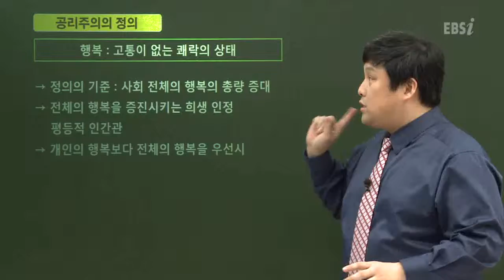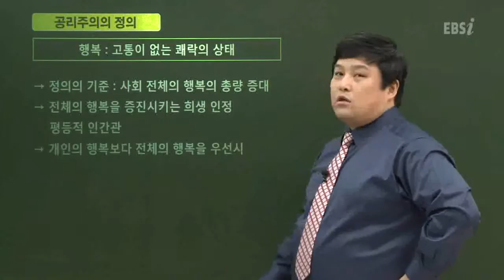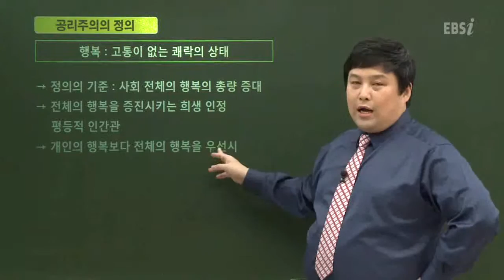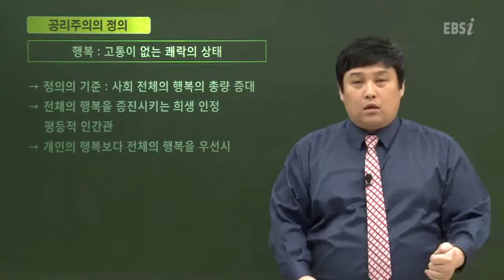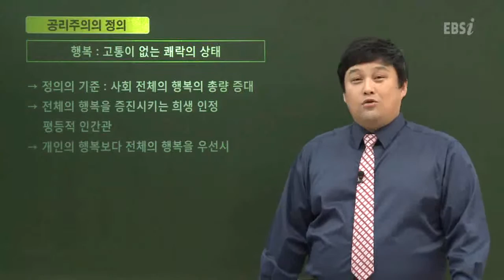EBSi 논구술 읽기의 왕 - Essay_41강 정의란 무엇인가_#002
EBS, EBSi 논구술 읽기의 왕, Essay, 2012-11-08, 41강 정의란 무엇인가

41강 정의란 무엇인가

[2012 논구술] 읽기의 왕